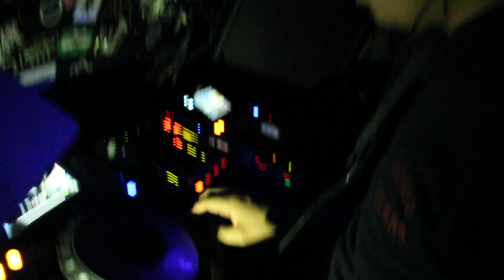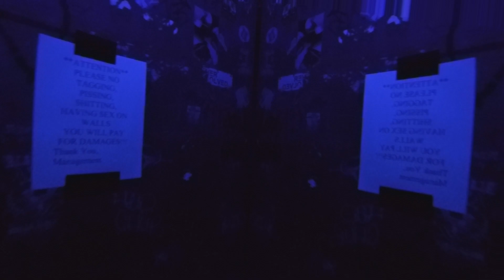IHeartTechno Invades BlacklightBlackout